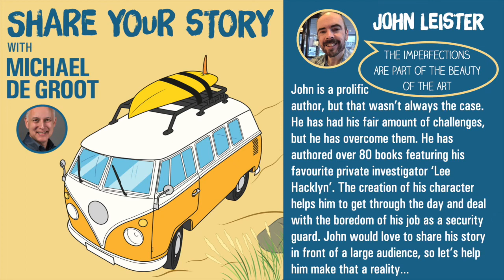John Leister - Self-Published Author and Creator of The JohnnyVerse - Share Your Story Podcast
I'm fifty-six and I live in Vancouver, British Columbia, Canada. About three years ago, I hit emotional-bottom and reached out to God. Since then, my life has changed in the following ways:

I'm no longer addicted to sugar.
My weight has gone from 235 lbs. to 170 lbs.
I work-out regularly: weight-lifting, yoga and daily, long walks.
I post videos of myself working out on my Facebook page. I'm not shy.

Most importantly, I've been pursuing my dream of becoming a professional writer of creative fiction with more passion than ever before. For me, at least. Now? I have over eighty books on-line. If you Google Indigo Books and search John Leister, you can check them out. I would be more than happy to send you one.